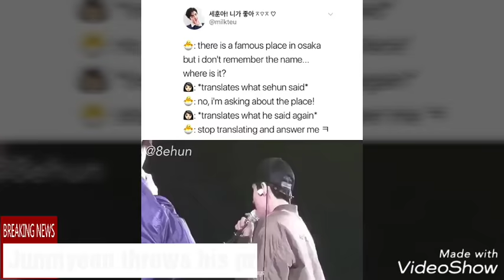EXO-ELYXION IN OSAKA D1 [FUNNY & CUTE MOMENT COMPILATION]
Cr. On video